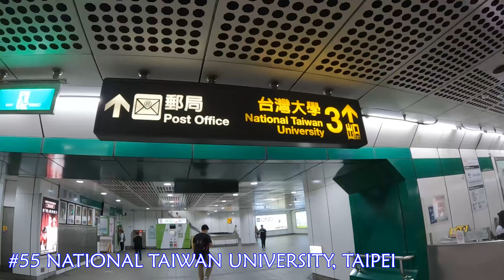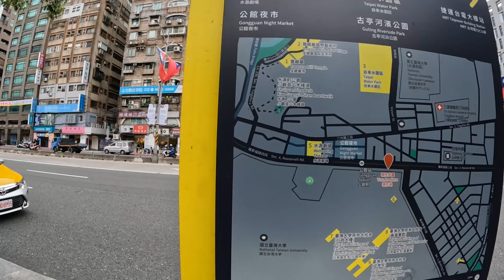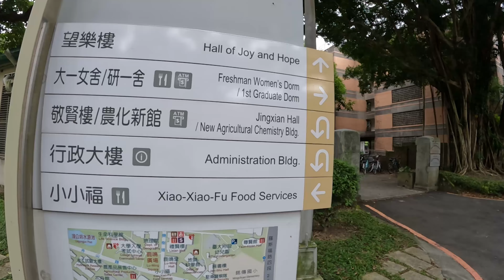POVmereon #55: National Taiwan University, Taipei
Episode kelima puluh lima dari POVmereon.

Jika ada masukan dan saran agar POVmereon menjadi lebih baik, silakan isi kolom komentar di bawah.